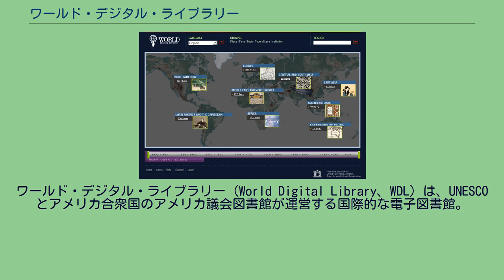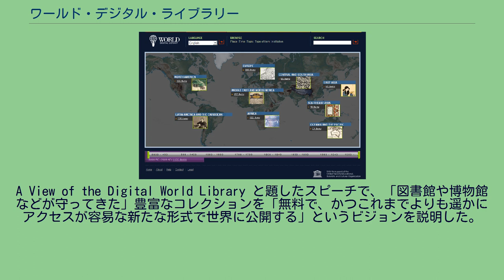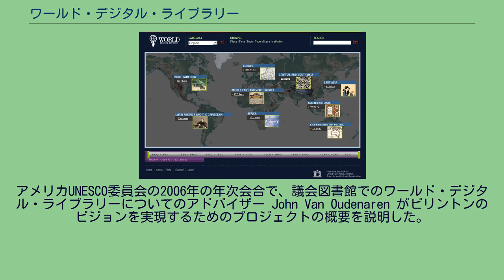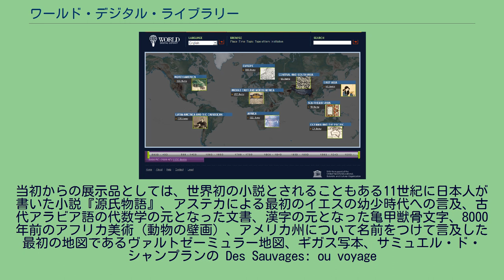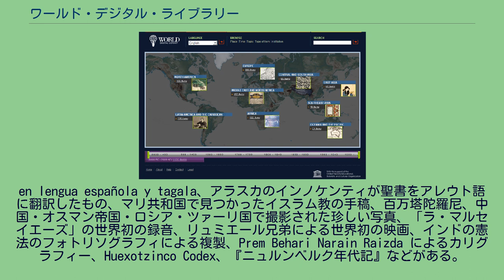ワールド・デジタル・ライブラリー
ワールド・デジタル・ライブラリー（World Digital Library、WDL）は、UNESCOとアメリカ合衆国のアメリカ議会図書館が運営する国際的な電子図書館。
インターネット上の文化的コンテンツの充実を図り、それによって国際的な異文化間の相互理解を深めることを目的として創設された。
教育者・学生・一般大衆にリソースを提供し、国家間および各国内の情報格差を狭めるために提携機関にそれらリソースを配置する容量を築いている。
また、インターネット上の非英語圏や西洋以外のコンテンツの拡充によって、学問的研究に寄与することを目指している。
無料で多言語形式のコンテンツをインターネット上で入手できるようにすることを意図しており、世界各地の文化から貴重な一次資料（手稿、地図、稀書、楽譜、録音、録画、写真、図面など）を集めている。
2009年4月の開始時点で、1,236点が公開されていた。
2014年2月現在で80ヶ国から9,900点が公開されている。
アメリカは約20年間国際連合教育科学文化機関 (UNESCO) から脱退していたが、2003年に再加盟した。
アメリカ議会図書館館長のジェームズ・H・ビリントンがアメリカのUNESCO委員会の委員長に選ばれ、2005年6月の就任会議で正式なスピーチを依頼された。
A View of the Digital World Library と題したスピーチで、「図書館や博物館などが守ってきた」豊富なコレクションを「無料で、かつこれまでよりも遥かにアクセスが容易な新たな形式で世界に公開する」というビジョンを説明した。
これにいち早くパートナーとして名乗り出たのがGoogleで、2005年にワールド・デジタル・ライブラリーの開発資金として300万ドルを寄付した。
アメリカUNESCO委員会の2006年の年次会合で、議会図書館でのワールド・デジタル・ライブラリーについてのアドバイザー John Van Oudenaren がビリントンのビジョンを実現するためのプロジェクトの概要を説明した。
まず説明したのは、ワールド・デジタル・ライブラリーを実現するにあたって主要な4つの分野（技術アーキテクチャ、内容選択、管理、出資）でパートナーを必要とするということだった。
2006年12月、45の国立図書館の館長、各図書館の技術担当部長、UNESCOの文化および教育担当者がパリで一堂に会し、ワールド・デジタル・ライブラリーの開発について議論した。
その参加者によってプロジェクトの4つの分野それぞれを分担するワーキンググループが結成された。
ワーキンググループは2007年前半に電子図書館関連の専門家（計算機科学者、図書館情報学者、Web開発者）を含めた会合を開いた。
2007年7月、ワーキンググループからWDLプロジェクト全体に対して報告が上げられた。
そして2007年10月にパリで開催された第34回UNESCO全体会議に報告が提出された。
2008年9月初め、米州機構 (OAS) とアメリカ議会図書館の間でワールド・デジタル・ライブラリー開発について合意がなされた。
2009年4月21日、パリのUNESCO本部にてワールド・デジタル・ライブラリーが稼働しはじめた。
当初からの展示品としては、世界初の小説とされることもある11世紀に日本人が書いた小説『源氏物語』、アステカによる最初のイエスの幼少時代への言及、古代アラビア語の代数学の元となった文書、漢字の元となった亀甲獣骨文字、8000年前のアフリカ美術（動物の壁画）、アメリカ州について名前をつけて言及した最初の地図であるヴァルトゼーミュラー地図、ギガス写本、サミュエル・ド・シャンプランの Des Sauvages: ou voyage
de Samuel Champlain, de Brouages, faite en la France nouvelle l'an 1603、かつてアメリカで奴隷だった101歳の老人の肉声の録音、第一次世界大戦時の新兵募集ポスター、スカンディナヴィアからの移民者のためにカナダ政府が作った1899年製のハンドブック、スペイン語とタガログ語で出版された最初の本である Doctrina Christiana,
en lengua española y tagala、アラスカのインノケンティが聖書をアレウト語に翻訳したもの、マリ共...